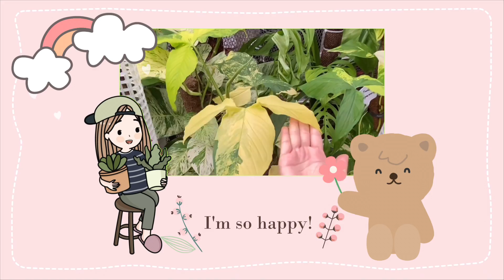ตลาดต้นไม้ออเงิน ร้าน นิยมย์ต้นไม้ พี่นุชออเงิน ต้นไม้สวยๆเพียบเลย ราคาดีย์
สวัสดีค่ะ วันนี้ยุ้ยพาทุกคนมาเดินเล่นดูต้นไม้ที่ตลาดต้นไม้ออเงินกันค่ะ ตลาดต้นไม้ออเงินที่นี่มีมานานแล้ว แต่จะมีทั้ง สองฝั่ง ทั้งออเงิน 1 และออเงิน2 แต่ตลาดออเงินสองเพิ่งเปิดไม่นาน และแต่ละร้านต้นไม้สวยๆเยอะมาก และที่นี่เหมาะสำหรับผู้ที่เริ่มต้นจริงจังกับการปลูกต้นไม้ฟอกอากาศ  และคนรักไม้ใบ ไม้ที่กำลังเป็นที่นิยม แม่ค้าที่นี่น่ารักทุกร้านเลยนะคะ มีทั้งร้านต้นไม้ประดับฟอกอากาศธรรมดาต้นไม้เล็กๆ ร้านขายดิน ขายหินขายกระถาง และที่สำคัญโดยเฉพาะไม้ด่างต้องไม่พลาดร้านนี้  นิยมย์ต้นไม้ ในตลาดต้นไม้ออเงิน 2 ร้านนี้ต้นไม้เด็ด ราคาดี ไม่ว่าจะเป็น มอนสเตอร่า ด่าง  บอนกระดาษด่าง burle marx ด่าง เงินไหลด่างเหลือง อิพิ ด่างขาว ฟิโลลายเมฆ และต้นไม้น่ารักๆอีกเพียบ ที่สำคัญ พี่นุช เจ้าของร้านใจดีมาก  ทั้งให้คำแนะนำสอบถามได้ทุกอย่าง ทั้งเรื่องชนิด ประเภท ของต้นไม้ และการดูแลต้นไม้ เพราะรักต้นไม้มากเรียกได้ว่าคุยเพลินเลยทีเดียว

ตลาดต้นไม้ที่ใหญ่ที่สุดในย่าน สายไหม
พิกัด 11/33 ถนนสุขาภิบาล5 ออเงิน สายไหม กรุงเทพ 10220

ขอบคุณทุกคนๆที่เข้ามาชมคลิปและเป็นกำลังใจในการทำคลิปได้เยอะเลย ขอให้ทุกคนมีความสุขกับการชมคลิปนะคะ ผิดพลาดตรงไหนก็ขออภัยด้วยนะคะ ไม่ชอบตรงไหนหรืออยากให้พาไปที่ไหนคอมเม้นท์ ไว้ใต้คลิปได้นะค่ะ หรือจะเข้าไปพูดคุยกันในเพจ  FB Yuimomo channel นะคะ เพจเพิ่งเปิดยังไม่ได้อัพบทความ แต่เข้าไปแชทพูดคุยกันได้ ฝากกดติดตามเป็นกำลังใจให้ด้วยนะคะ
ถ้าอยากให้พาไปไหน แล้วเราไปได้ ก็จะพาไปนะค่ะ  Comment ไว้ใต้คลิปได้เลยค่ะ

ติดต่อพูดคุยกับยุ้ยได้ที่

Hello, today Yui took everyone to take a walk and look at the trees at Tonmai Or Ngern Market. Or Ngern Tree Market here has been around for a long time, but it has both sides, Or Ngern 1 and Or Ngern 2, but Or Ngern 2 Market has only recently opened, it has only been open for six months and each shop has a lot of beautiful trees. And this place is suitable for those who are serious about planting air purification plants. and leaf lovers popular wood The shopkeepers here are all lovely. There are shops selling ordinary air purifying plants, small plants, clay shops, stone pots and pots. And most importantly, especially spotted wood, you must not miss this shop. Popular plants in Ton Or Ngein Market 2, this shop is a great tree, good price, whether it's monstera, spotted, bony, burle, marx, spotted, silver flowing, yellow spotted, epiked. White, cloud-patterned filo and lots of cute plants. Most importantly, P' Nut, the owner of the shop, is very kind Both giving advice and asking for everything both about the types, types of trees and tree care Because I love trees so much, it can be said that we can talk about it.

The largest tree market in Sai Mai area,
11/33 Sukhaphiban 5 Road, Or Ngoen, Sai Mai, Bangkok 10220

Thank you to everyone who came to watch the clip and encouraged me to make a clip a lot. I hope everyone enjoys watching the clip. If there is any mistake, please forgive me. If you don't like it or want it to be taken anywhere, comment. under the clip or go to talk to each other on the FB page Yuimomo channel. The page has just opened and hasn't uploaded an article yet. But you can go to chat and talk. Please press follow to support me.
If you want me to take you anywhere and we can go, we will take you. Comment under the clip.